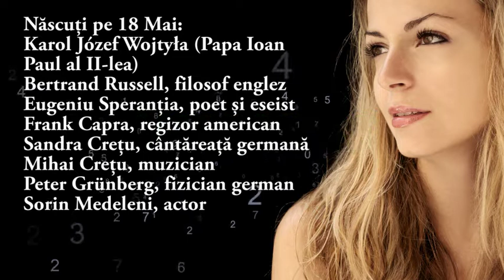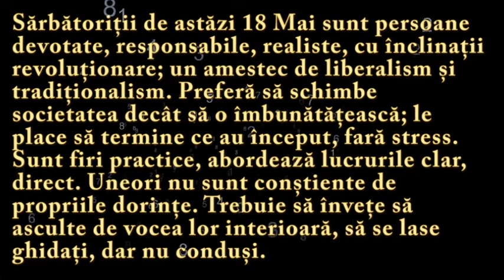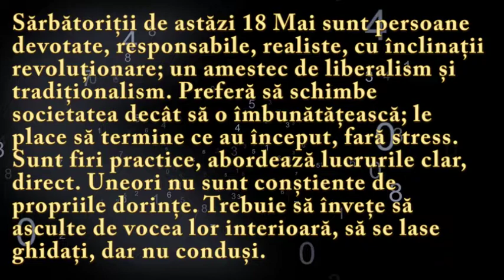Numeroscopul pentru 18 Mai